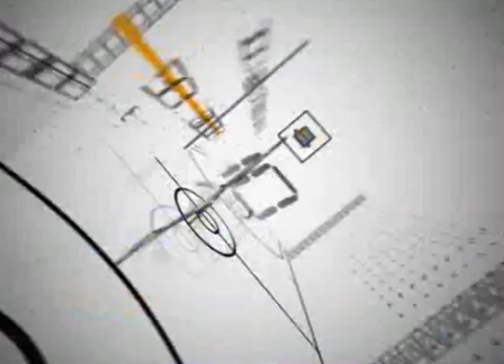CIYAARAHA GALABTA LLPP JENYO VS SAFAANA 11 11 2013